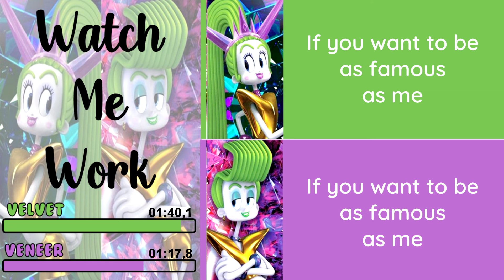Trolls 3 - Watch Me Work | Line Distribution + Lyrics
Song from the movie 'Trolls 3', performed by Velvet & Veneer.